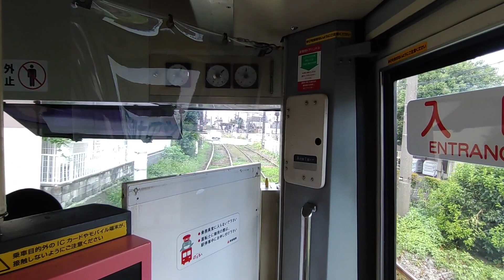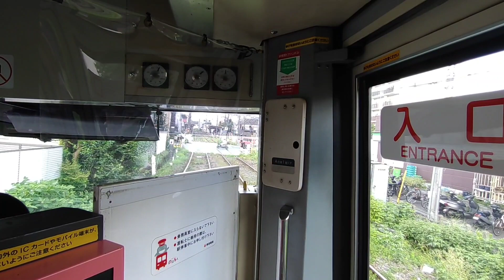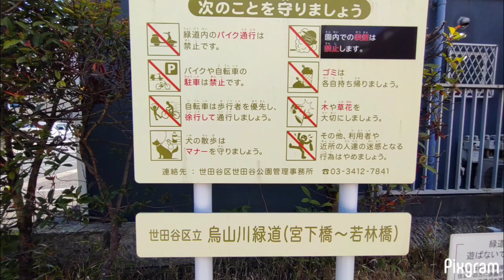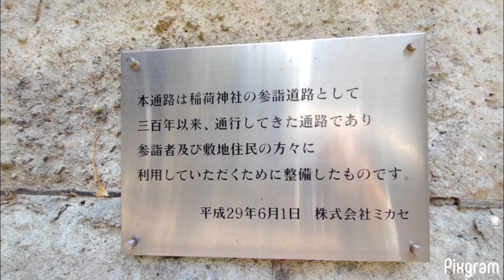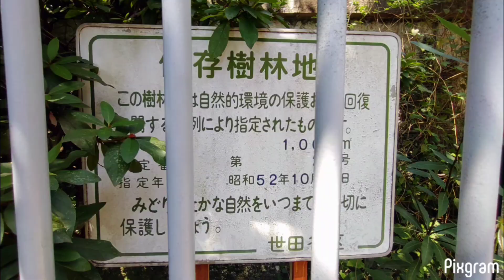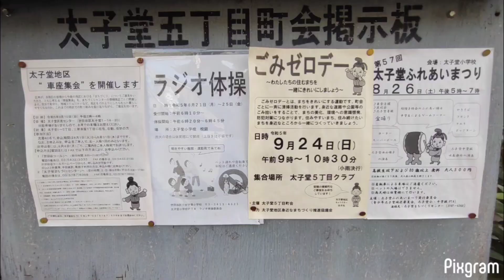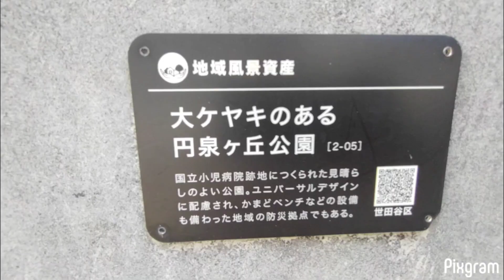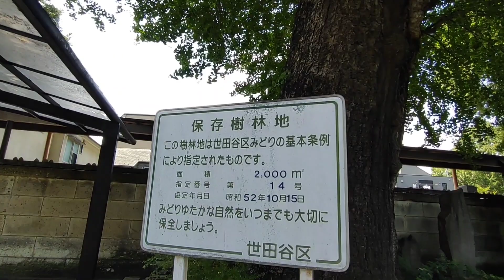（前）渋谷駅から世田谷区太子堂 東急世田谷線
2023年8月19日 0:00　渋谷駅山手線ホーム 0:01　東急田園都市線へ。土曜の朝なのに意外とすいていた 0:04 三軒茶屋　ここの鳩は愛想無い。水浴び🕊 0:39 東急世田谷線　車内。昔乗ったことある😸 0:42　発車 0:59 西太子堂駅 1:01 朱色の車輛 1:05　うちのタマしりませんか 1:08　出発 1:53　車が止まらない！都電や路面電車みたいだ。2:21　踏切の棒が無い・・ 2:27 若林駅　青い対向車はたまちゃんのラッピング(=^・^=) 2:52　私が載ってきたのは 幸福の招き猫電車 2:58 お見送りにゃ 3:23 地図 3:28 若林中央商店街 3:34 コンビニでイートイン　コンセント使用不可 3:35　通って来た線路 3:39 線路の南側 若林天満宮 @環七 3:42 線路の北側 若林橋 暗渠 3:51 烏山川緑道 3:57 土のうステーション　内水氾濫対策！？　宮下橋跡を過ぎて 3:58 稲荷橋跡 3:59 福寿稲荷　が見えてます 4:01　水の音 4:04　よく見ると左に看板 4:07　参詣道路 4:10 大黒様　この人は生前の祖母に似てる 4:12 若林天祖神社 （併殿）4:16 名前忘れた 4:20　ばいば～い 4:21 ２３区内の住宅街にあるんだ・・地図では都立大学駅近くまで辿れた。。。4:23 鉄塔 がいし 4:26 代田中筋バス停 4:27　おいしそう 次の目的地への途中 4:30 勝光院別院 4:31 太子堂5-33遊び場 4:33 向かい側は幼稚園 4:40 鷺草 4:41　目的地 4:44 スポットライトが当たってるみたいな 太子堂八幡神社 Xperia GJ 4:47 縁起 4:48　階段にカバー掛けてあるのが良いね◎ 4:49　日本人もアジア人も絶え間なく参拝4:52　御神木？ 4:53　視線を感じたｗ 4:56　アマビエさん、頼みますよ。もう3年経つのに。4:57　何故やどかり？4:58　リアル🐇を飼っているらしい 4:59　小ぶりの鈴が可愛い 5:01　兎 を探して 5:07 いた　可愛い◎5:24 出羽三山神社 鹽竈神社 5:25 太子堂八幡広場 5:31 保存樹林 5:33　良いね 5:35　冷房が効いた所に別の🐇が2羽。さっきの子が可哀そうじゃん。。。5:49　昔の様子 6:37 七福神 辨天社（太子堂弁天）6:42　ばいば～い 6:43 動物連絡員 6:47 八幡湯 6:51 八幡社参道　6:55　向こうは 茶沢通り 7:00　北向き　置きな石碑が。7:02 聖徳太子参道　行きます 7:07　左を見たら何かありそうなので、そちらへ。7:08　あれが3つ目の目的地。7:11　地図　太子堂円泉ヶ丘公園 7:20 直進右側に三宿の森緑地と三宿神社（多聞寺跡）があるらしい。7:21　あちらへ。7:24 地域風景資産 防災拠点 7:26 消防団 7:27　エモい 7:29 雨水流出抑制施設 7:30 庚申碑 7:35 圓泉寺 由緒 7:40 小鳥の美声 7:48 太子堂 7:54 せたがや百景 けやき並木 8:05 保存樹林地 8:17 弘法大師 8:18 狸 8:19 蓮